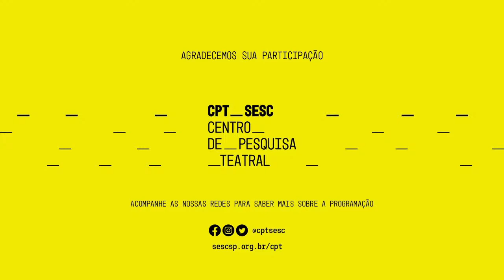Vagamundos - Um Laboratório Cênico: Abrindo Terreiros - Cosmologias e Cosmo-Percepções Africanas II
A segunda mesa com o tema Cosmologias e Cosmo-Percepções Africanas expande o debate sobre os saberes e modos de pensar africanos a partir do subtítulo Outras Lógicas do Corpo. Neste encontro, o filósofo Wanderson Flor conversa com a diretora Maria Thaís sobre os fundamentos do corpo e suas dimensões ontológicas, éticas e políticas.

Sérgio Luis Venitt de Oliveira, assistente da Gerência de Ação Cultural do Sesc São Paulo, apresenta o debate, que integra a programação da série Abrindo Terreiros, etapa inicial da residência Vagamundos. Os encontros online são abertos ao público e transmitidos pelo YouTube. Os debates são voltados a exercitar a escuta de múltiplos saberes e conhecimentos que auxiliarão a reconhecer e distinguir as ferramentas e categorias que fundam os diversos pensares que convivem no Brasil nos dias atuais.

Fundadora da Cia Teatro Balagan, Maria Thaís propõe, nesta programação, debates e o estudo das culturas indígenas, afro-diaspóricas, afro-brasileiras, afro-indígenas e caboclas, cruzando perspectivas e colocando-as em confronto – para situá-las diante de outras tradições cênicas (euro-ocidentais, euro-orientais, orientais, africanas, americanas). “Nosso intuito não tem a ver com miscigenação, mas com o confronto entre as práticas, com respeitar essas diferenças”, explica ela.

As outras duas etapas de Vagamundos, chamadas Talhar e Encantar, têm foco na prática, na experimentação e na partilha de estudos cênicos – o processo da segunda e da terceira já está com as inscrições encerradas.

Maria Thaís é fundadora da Cia Teatro Balagan. Foi professora do Departamento de Artes Cênicas (área de Atuação e Direção) e do Programa de Pós-Graduação em Artes Cênicas da ECA/USP. Na Balagan, realizou os espetáculos “Recusa” (2012), “Prometheus – A Tragédia do Fogo (2011) e “Západ – A Tragédia do Poder” (2006), entre outros. Também dirigiu “As Cadelas” (1996), “A Serpente” (1995), “Os Cegos” (1994) e, fora do Brasil, a Cia. Ismael Ivo (com produção da Haus der Kulturen der Welt) no espetáculo “Olhos d'Água”, em Berlim (2004), e o espetáculo “Dorotéia – Um Estudo” (2004), de Nelson Rodrigues, em Florença (2004). Colaborou como diretora-pedagoga com a Moscow Theatre – Scholl of Dramatic Art, de Moscou, dirigida por Anatoli Vassiliev, coordenou o Núcleo Experimental de Teatro, do Sesi, foi diretora do TUSP e responsável pela concepção, implantação e coordenação do projeto Escola Livre de Teatro, da Prefeitura de Santo André. É autora do livro “Na Cena do Dr. Dapertutto: Poética e Pedagogia em V.E. Meierhold” (ed. Perspectiva).

Wanderson Flor é filósofo e professor de filosofia, bioética e direitos humanos da UnB - Universidade de Brasília. Pesquisa filosofias africanas, relações raciais e tradições brasileiras de matrizes africanas. Também é organizador do site Filosofia Africana (filosofia-africana.weebly.com).

Siga as redes do CPT_SESC e fique por dentro das atividades